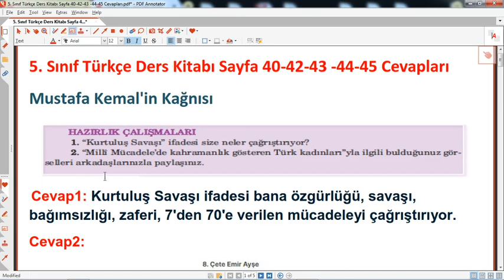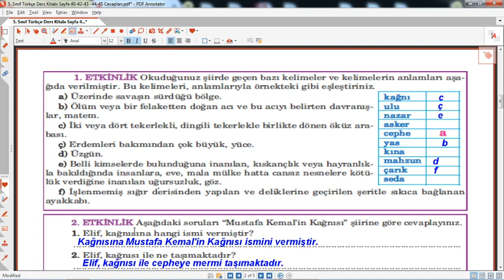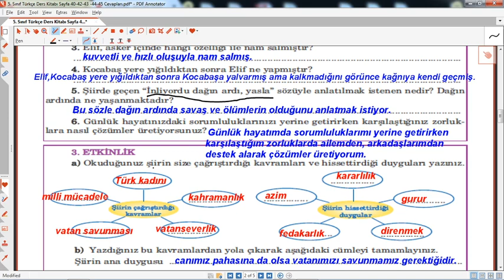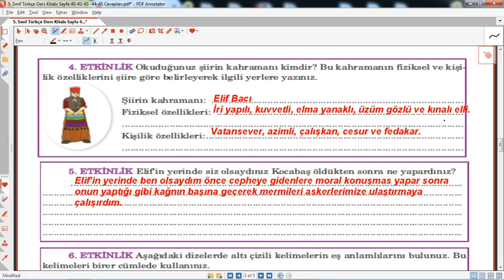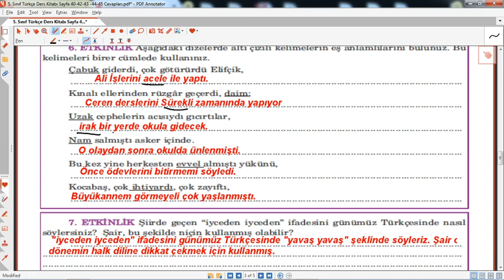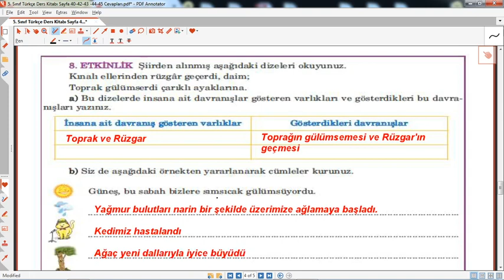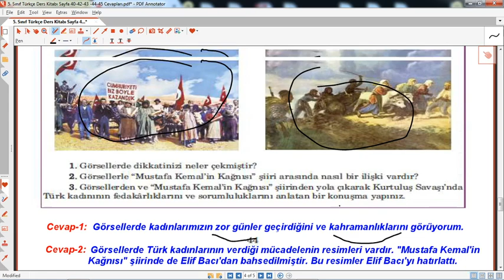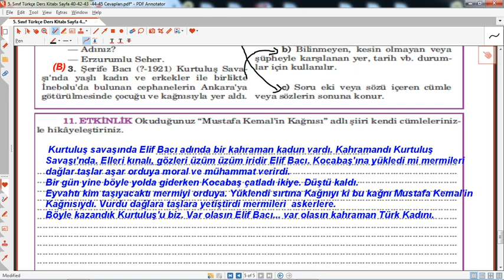5. sınıf türkçe ders kitabı sayfa 40 41 42 43 44 45 cevapları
5. sınıf türkçe ders kitabı sayfa 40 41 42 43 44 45 cevapları, anıttepe yayınları,5. sınıf türkçe ders kitabı 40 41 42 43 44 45 sayfaların cevapları,5.sınıf türkçe kitap cevapları anıttepe yayınları,eğitimhane,@Eğitimhane Youtube 5. sınıf türkçe ders kitabı 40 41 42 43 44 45 sayfaların cevapları eğitimhane,anıttepe yayınları,öğretim,2022,2023,etkinlik,memleket isterim,5.sınıf türkçe ders kitabı mustafa kemalin kağnısı,soru,sınav,çözüm,hazırlık,etkinlik,
5. sınıf ,türkçe ,ders, kitabı ,sayfa ,40 ,41 ,42 ,43 ,44, 45, cevapları,